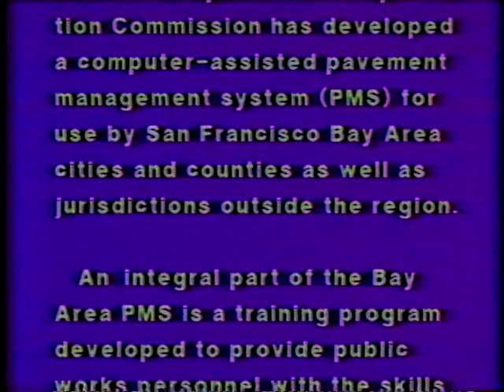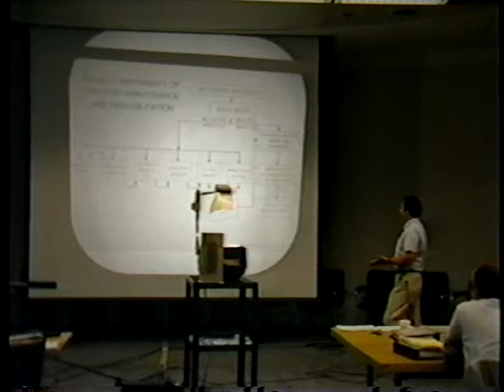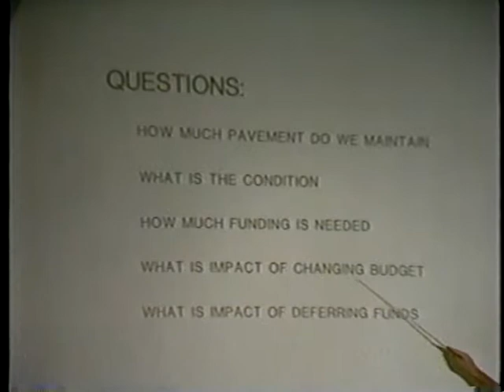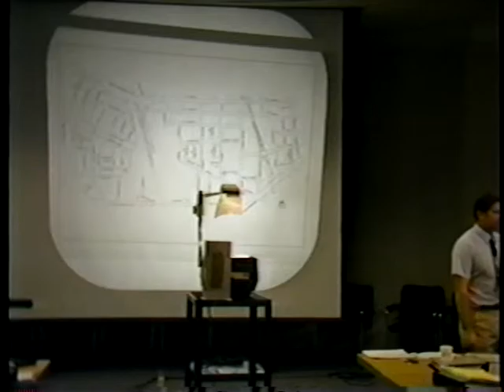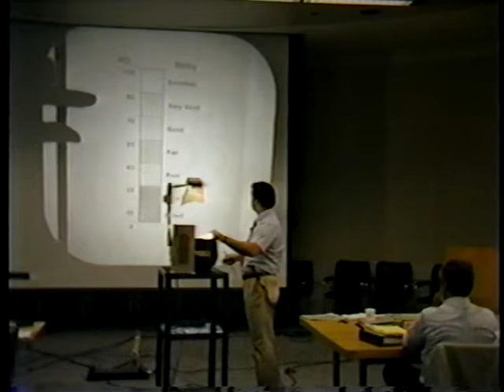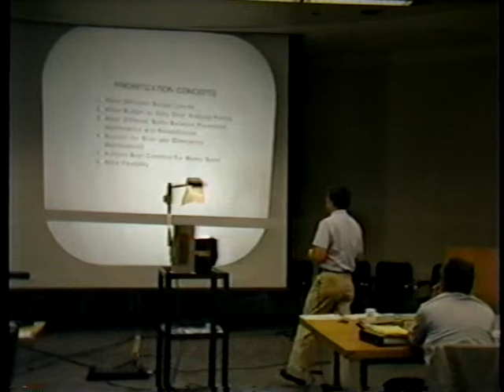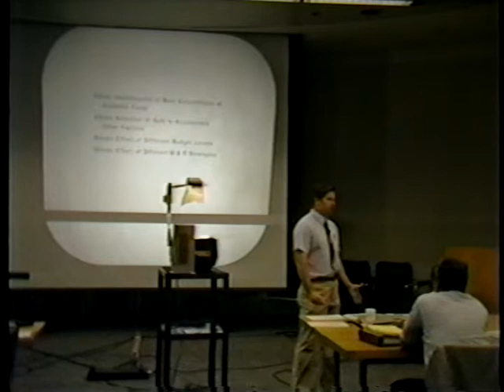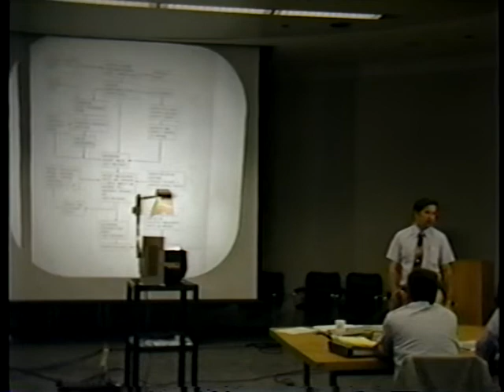Metropolitan Transportation Commission: Overview of PMS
Metropolitan Transportation Commission: Overview of PMS - Federal Highway Administration   - Video VH-89 - This video is an overview of the pavement management system developed by the Metropolitan Transportation Commission for the San Francisco Bay Area, and is an introduction to five instructional tapes prepared for local public agencies to supplement MTC's intensive courses. A lecturer with overheads of graphs and flow diagrams describes MTC's PMS.